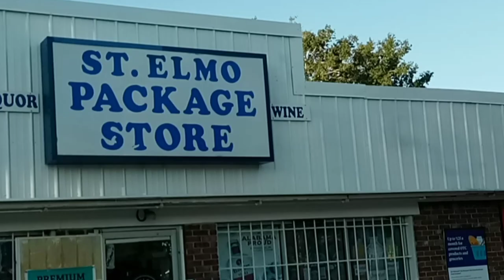Lak Da Mack - 80's Crack(Official Music Video)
Southern Country Rap